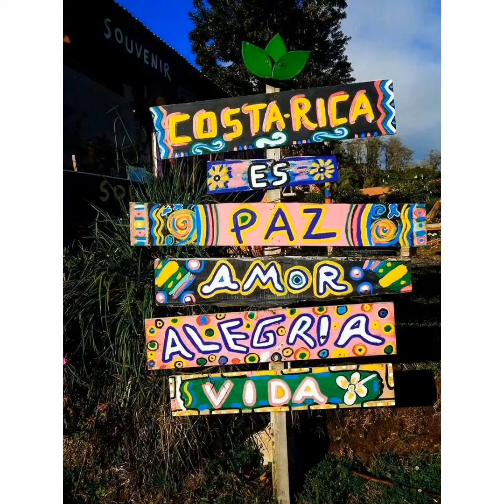Las dos caras de Costa Rica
Costa Rica un paraíso de muchas bendiciones ayúdennos a ayudar. Deja tu comentario o preguntas 👇pasa este mensaje a tus amigos y nos estarán ayudando. Gracias